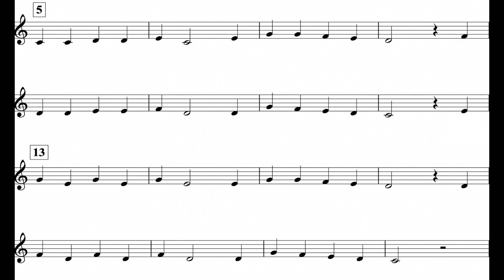The Dreidel Song (MM. 5 - 21) Cl - Tpt I *82*